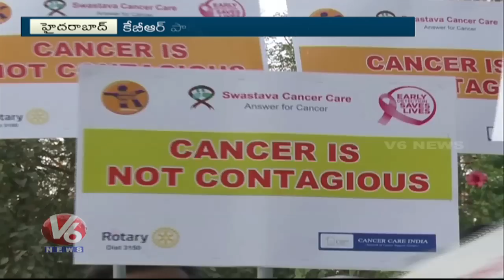World Cancer Day | Cancer Awareness Walk At KBR Park | Hyderabad | V6 News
World Cancer Day | Cancer Awareness Walk At KBR Park | Hyderabad.